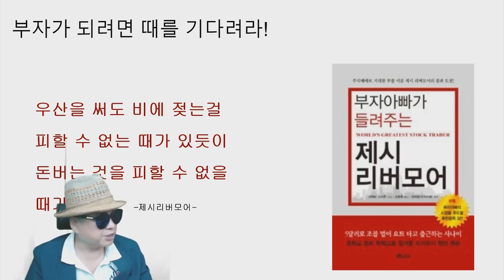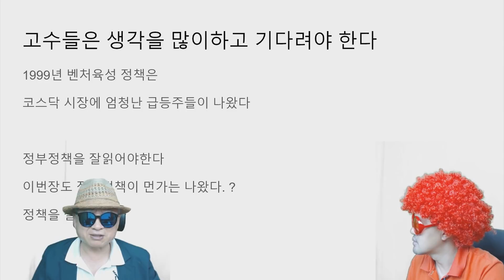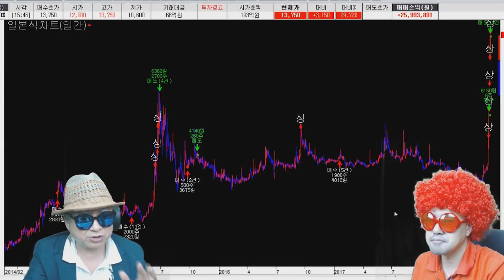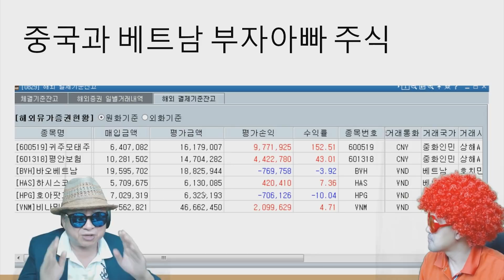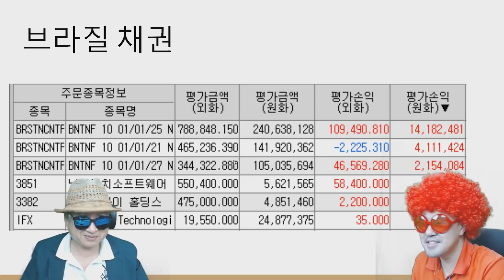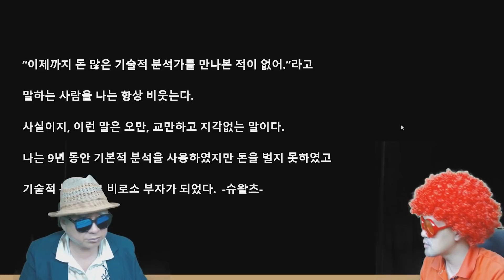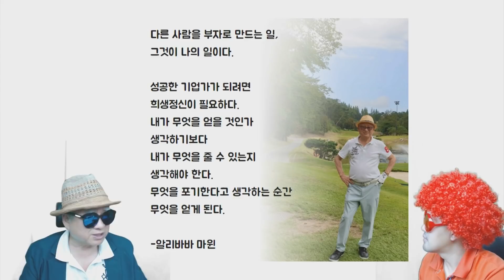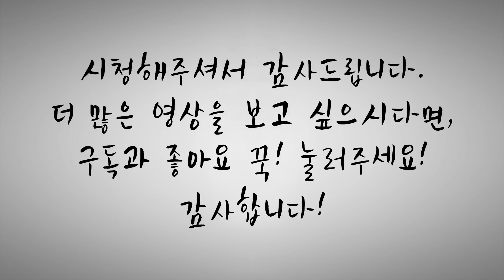[추석 특집] 5번 실패 후 50살에 공부시작해서 50억 벌어들인 부자이야기 3부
★[재출간도서]'베이스볼 주식투자법'예약판매중
★부자아빠의 긴급시황! 지수의 방향은? / 꼭 피해할 종목과 꼭 매수해야할 종목 공개!